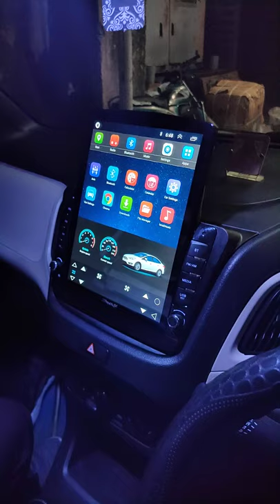New Wagon R tesla type android player fitting Jainsons Car Trendz Pathankot